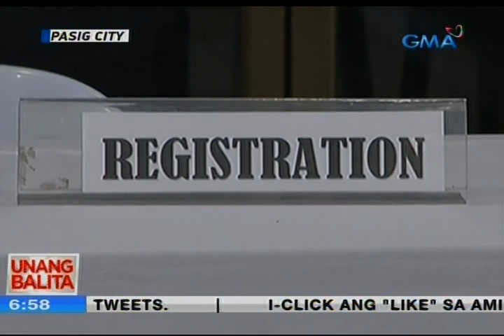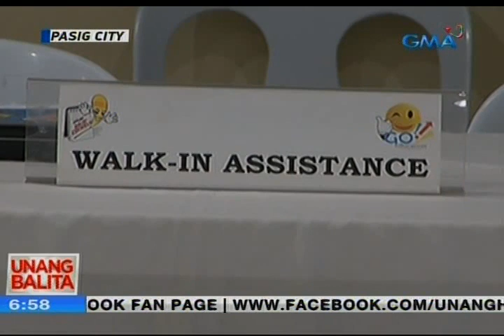UB: Public assistance command center, tinutugunan ang mga reklamo at iba pang isyu sa balik eskwela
Bilang paghahanda sa balik-eskuwela sa Lunes, may DepEd Public Assistance Command Center para sagutin ang inyong mga katanungan. Alamin 'yan sa unang balita ni James Agustin.